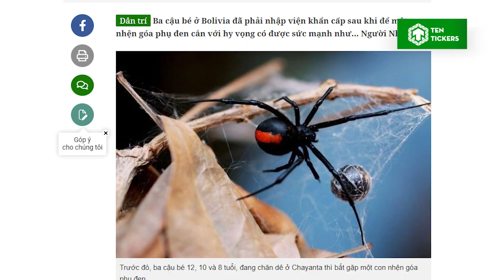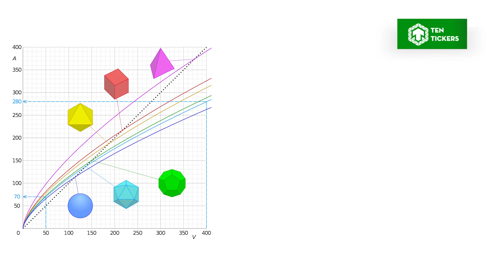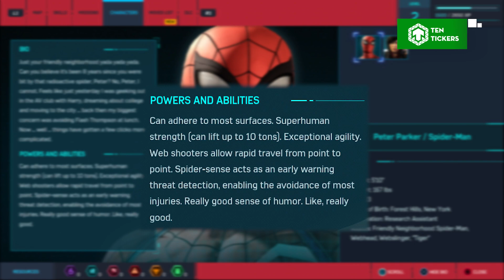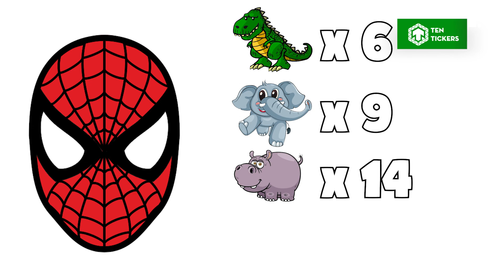SPIDER-MAN Khoẻ Hơn Bạn Nghĩ?! Sức Mạnh Của Người Nhện | Ten Tickers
*Thông tin trong video này được tham khảo và lấy cảm hứng từ The Imaginary Axis, anh em bạn dì có thể xem tại đây nha

Khi nhắc đến những siêu anh hùng mạnh nhất của Marvel, ai cũng biết “Dân chơi xóm làng thân thiện” Spider-Man sở hữu sức mạnh vượt trội hơn đại đa số thành viên Avengers. Tuy vậy, không phải lúc nào anh bạn người nhện của chúng ta cũng out-trình được kẻ thù của mình, có khi còn bị cho ăn đòn no nê luôn ấy chứ. Do đó trong hầu hết các câu chuyện nổi tiếng của mình, Peter Parker thường xuyên phải sử dụng trí tuệ và chiến thuật để vượt qua nguy hiểm thay vì dựa hết hoàn toàn vào sức mạnh bản thân - khá là tương đồng với “ai kia” bên DC nhỉ. Tuy điều này có thể giúp tác giả tạo nên những câu chuyện hay, nhưng lại chẳng giúp cho ai biết được Spider-Man thực sự mạnh đến mức nào cả, ngoại trừ sức mạnh “Nhọ” của anh. Thế “Lực” của người Nhện vượt trội như thế nào?

Chào mừng đã quay trở lại với Ten Tickers, và hãy cùng tìm hiểu xem sức mạnh thực sự của Người Nhện và phiên bản điện ảnh nào là mạnh nhất nhé.

Cre:
- Chịu Trách Nhiệm Nội Dung: Anh D
- Content Writer: Zexy
- Audio: Anh D
- Video Editor: BIN